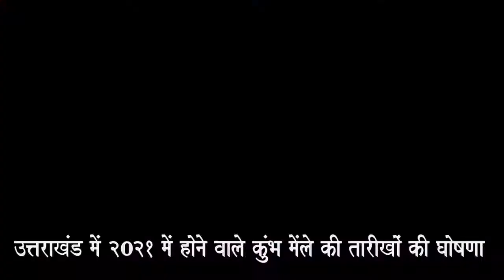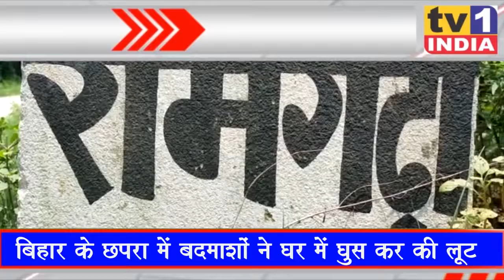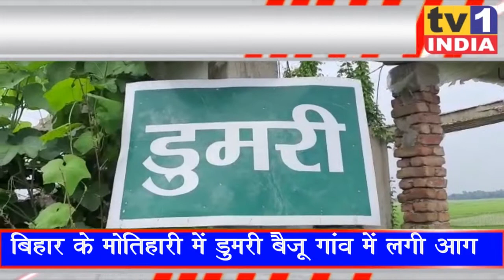India Top 10 | Hindi News | इंडिया टॉप टेन | Breaking News 17/07/2020